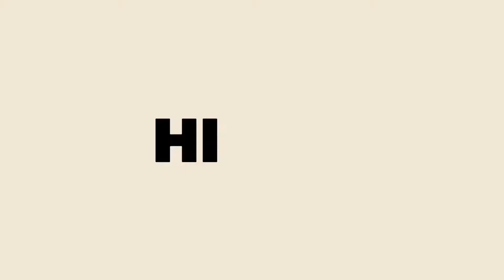Pokok bunga Matahari penyeri halaman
Pokok bunga Matahari adalah ditanam kali kedua dan biji benih diperolehi dari hasil tanaman pertama.

Pokok bunga Matahari ini ditanam mengunakan biji benih terus semai ke tanah tanpa dicambah dalam bekas terlebih dahulu.

Tak susah nak jaga pokok bunga Matahari kerana senang nak hidup subur dengan 2 minggu sekali boleh tabur baja Organik untuk memastikan pokok tumbuh subur.

Bila pokok bunga Matahari sudah mula berbunga akan menjadi penyeri halaman dengan bunga warna kuning mengamit untuk toleh memandangnya.